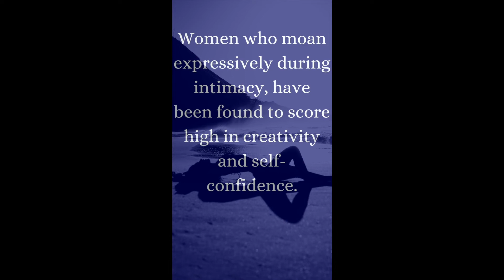Sex Fact Women Who Moan During Sex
Women who moan quietly, but passionately, usually have a highly-evolved sense of who they are, and demonstrate  elevated expressive skills in areas such as writing and speaking. They also feel more connected to their partner.

Women who moan during sex strengthen the bond of the relationship. Partners of women who moan softly, but urgently, say they feel more validated about their efforts to please the woman.

In a recent UK study, women stated that being loud, or extremely vocal (such as porn actresses), did NOT indicate pleasure, but a desire to bring things to a finish quickly, or to boost their partner's self-worth.

Sex facts can help you become more attentive, insightful, and understanding. Sex facts, sex tips, and sex advice can help you become a more attentive lover, and better understand your partner's behavior in the bedroom.

It is our hope that these YouTube shorts will provide you with some uncommon information to think about throughout your day.

Discover why he’ll give his heart to the first woman who does this...

Discover the text that makes him obsess over you (how-to video)

You can lose weight safely, and look sexier, without starvation diets or harsh exercise.